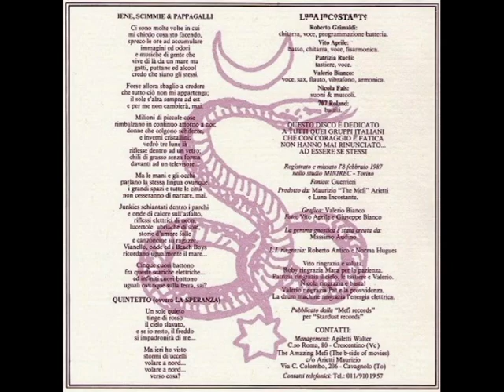Luna Incostante 08 Ricordo in gialloverde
Luna Incostante 1995